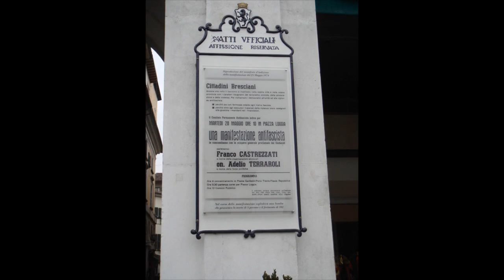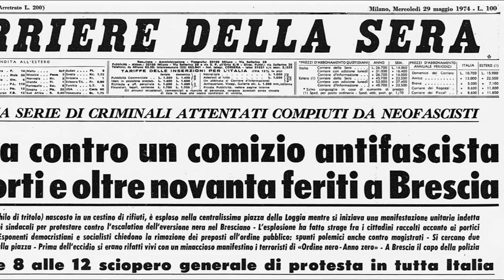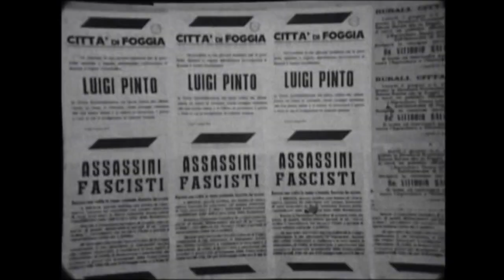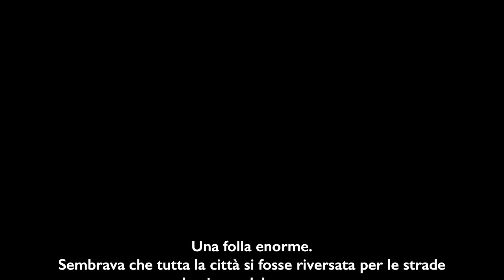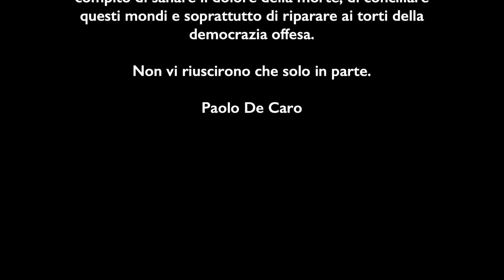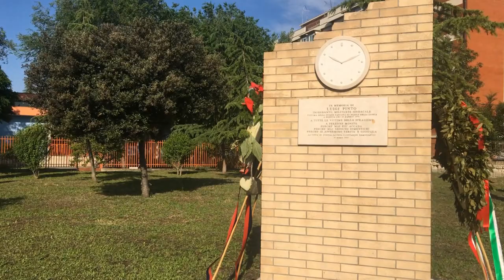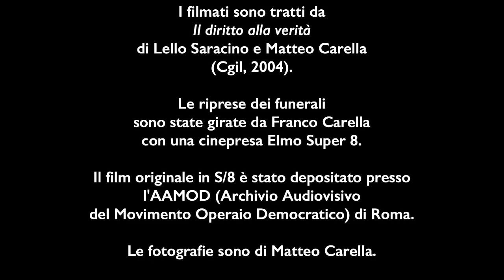Ricordare per (r)esistere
Quarantacinque anni dopo, i funerali di Luigi Pinto, giovane docente foggiano ucciso nella strage di Brescia, che coincisero con una grande e commossa giornata di mobilitazione e partecipazione popolare. Le rare immagini video e fotografiche di Franco e Matteo Carella.